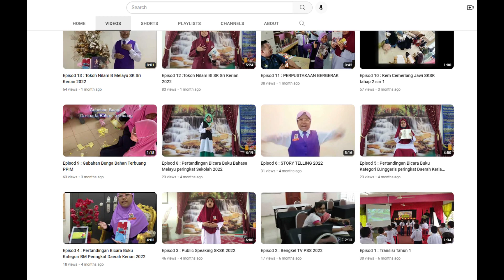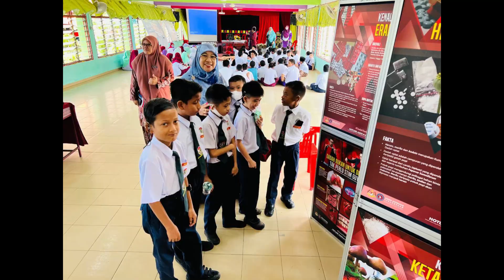Episod 29 : Video Gimik Pelancaran Channel TV PSS SK Sri Kerian 2022